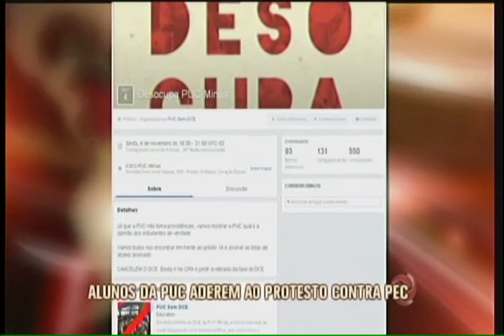Estudantes ocupam prédio da PUC em Belo Horizonte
A mobilização faz parte do protesto contra a aprovação da PEC-241